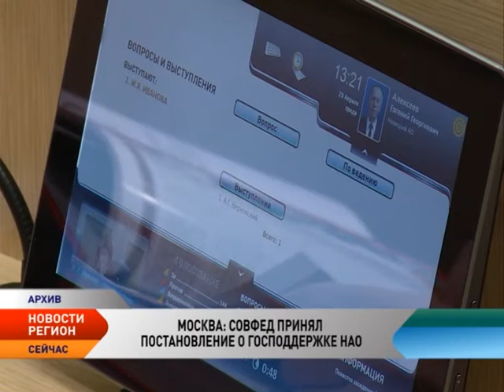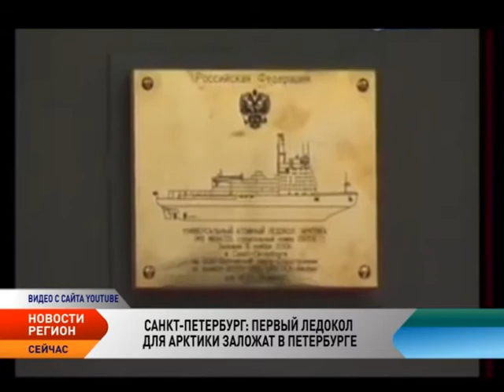Новости. Регион от 26.05.2015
Смотрите в этом выпуске:

В Москве представили вертолет для Арктики

Все достижения вертолетостроения представили на выставке в Москве. Выставку вертолетной индустрии специалисты называют событием года в отрасли. Особый интерес гости проявили к новинкам компании «Вертолеты России». На выставке они представили два новых легкомоторных вертолета.

Три населенных пункта Республики Коми остаются в зоне подтопления

Три населенных пункта в Коми остаются в зоне подтопления паводка. В Усинском районе наблюдается понижение уровня воды, а в Усть-Цилемском — повышение. В течение суток обстановка с половодьем в среднем течении реки Печора постепенно стабилизировалась, в Усинском районе продолжается спад уровня воды.
В Ненецком округе создадут спецотряд по эвакуации белых медведей

В Ненецком округе появятся группа немедленного реагирования для эвакуации белых медведей с нефтепромыслов и поселков. Разработать механизм действий на случай появления вблизи людей хозяев Арктики поручил губернатор региона Игорь Кошин.

«Атомфлот» сохранит туристические круизы на Северный полюс

«Атомфлот» продолжит в следующем году возить туристов на Северный полюс. До этого сообщалось, что это лето может стать завершающим в программе. В компании пояснили, что возможность и дальше возить туристов в Арктику появилась в связи с сокращением сроков восстановления атомного ледокола «Советский Союз». Технические работы будут закончены уже в следующем году, а не в 2017-м, как планировалось ранее.

Программа «Новости. Регион» — это новости Северо-Западного региона: все события арктической зоны России, жизнь наших соседей по Крайнему Северу, решения проблем, интересный опыт. Особенность этих выпусков — совместные проекты и обмен информацией с региональными телекомпаниями СЗФО.